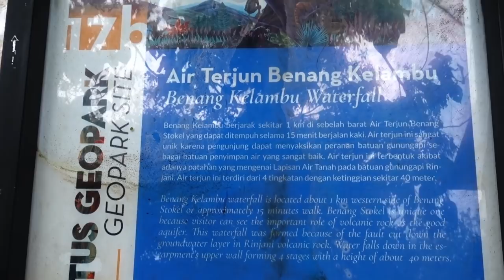Air Terjun Benang Kelambu Lombok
Bila hidup mulai gerah, panas, tak nyaman dan selalu merasakan segala sesuatu tergesa-gesa, kesabaran mulai hilang, itulah saatnya perlu mendatangi air terjun. Air terjun menyediakan air bersih yang berasal dari sumber mata air pegunungan. Mengalirkan energi positif yang dapat menyegarkan pikiran dan jiwa.

Air Terjun Benang Kelambu Lombok, salah satu pilihan yang tepat. Sesuai namanya, air terjun ini mewujud seperti kelambu atau tirai. Air terjun yang berada di wilayah Lombok Tengah ini bersumber dari alur kawasan hutan kaki Gunung Rinjani.

Lokasi air terjun Benang Kelambu berada di Desa Aiq Beriq, Kecamatan Batukliang Utara, Kabupaten Lombok Tengah. Dari Bandara Internasional Lombok berjarak sekitar kurang lebih 55 kilometer. Waktu tempuh sekitar 1 jam sampai 1,5 jam.

Luar biasa indahnya Indonesia!